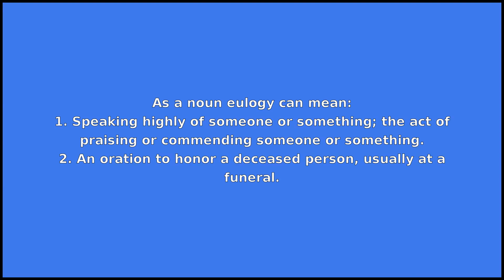EULOGY - Meaning and Pronunciation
How to pronounce eulogy?

This video provides examples of American English pronunciations of eulogy by male and female speakers.
In addition, it explains the meaning of eulogy through a dictionary definition and several visual examples.

IPA Transcription of eulogy is /jˈulədʒi/.

Definition of eulogy according to Wiktionary:
eulogy is a noun

As a noun eulogy can mean:
1. Speaking highly of someone or something; the act of praising or commending someone or something.
2. An oration to honor a deceased person, usually at a funeral.

If you'd like to test your pronunciation of eulogy, check out Accent Hero's real-time pronunciation feedback tool: